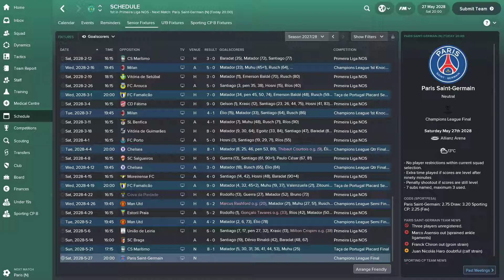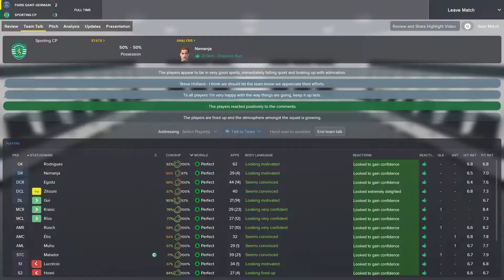#393 27-28 Champions League - Final, Paris Saint-Germain vs SPORTING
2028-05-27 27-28 Champions League - Final, Paris Saint-Germain vs SPORTING. Sem dúvida o adversário mais complicado do jogo. 5V 2E 4D. Preferia ter apanhado mais cedo, uma final é sempre complicado, mas vamos a isso.